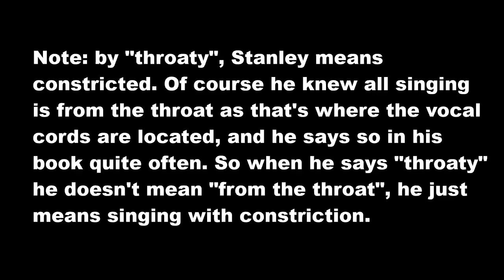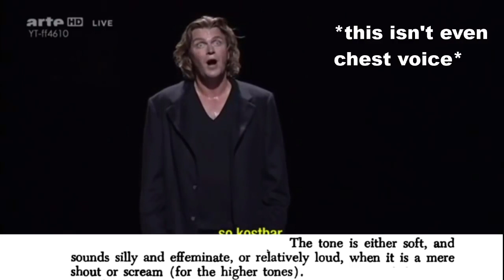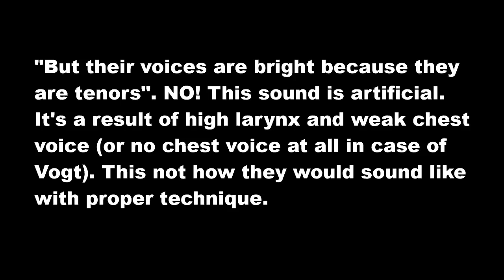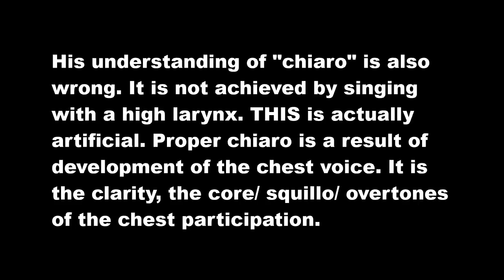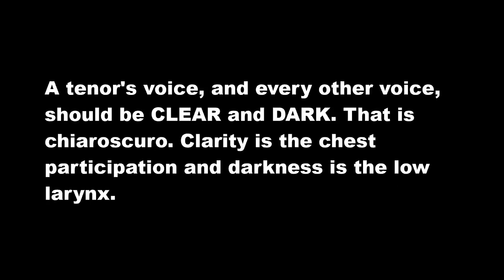A tenor's voice should be DARK